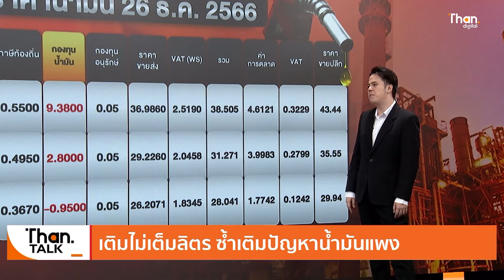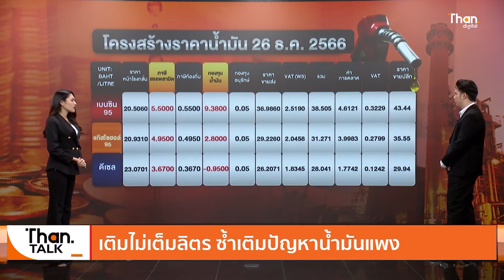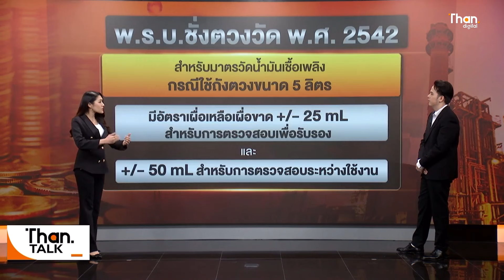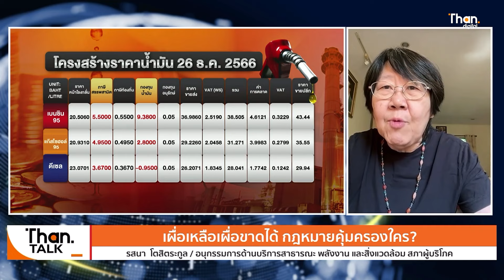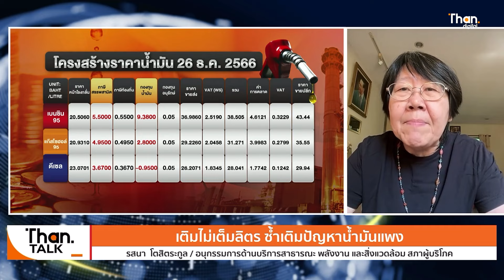เผื่อเหลือเผื่อขาด กฎหมายน้ำมัน คุ้มครองใคร ? | THANTALK | 27 ธ.ค. 66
ถ้าเติมน้ำมัน 50 ลิตร น้ำมันจะหายไป ครึ่งลิตร !!

น้ำมัน 43.44 บาท/ลิตร จะหายไป 20 กว่าบาท !!

การลดราคาน้ำมัน 0.50 บาท/ลิตร
เติมน้ำมันขาดไป 1 % เงินหายไป 21 บาท
รวมลดจริงๆ แล้วแค่ 3 บาท ?!!

สัมภาษณ์พิเศษ

รสนา โตสิตระกูล
อนุกรรมการด้านบริการสาธารณะ พลังงาน และสิ่งแวดล้อม สภาองค์กรของผู้บริโภค (สภาผู้บริโภค)